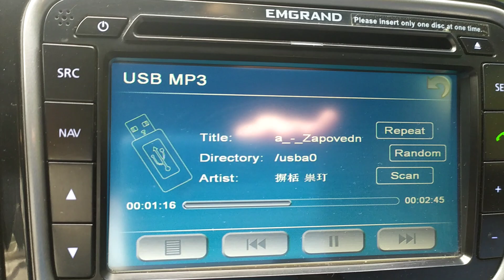Заповетные места-Юрий Лоза!